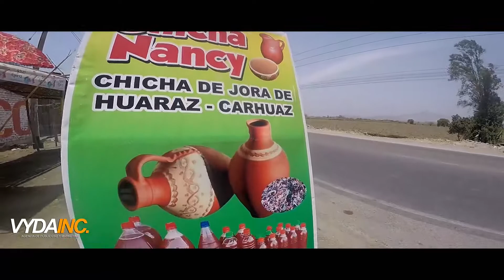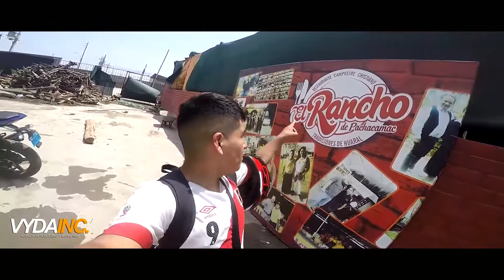𝐑𝐮𝐭𝐚 #02 𝐝𝐞 𝐌𝐨𝐭𝐞𝐫𝐨𝐬 // 𝐋𝐢𝐦𝐚 - 𝐇𝐮𝐚𝐫𝐚𝐥 // 𝑷𝒖𝒆𝒓𝒕𝒐 𝑪𝒉𝒂𝒏𝒄𝒂𝒚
►RECUERDA:
» Me gusta = valorar
» Comentar = mejorar